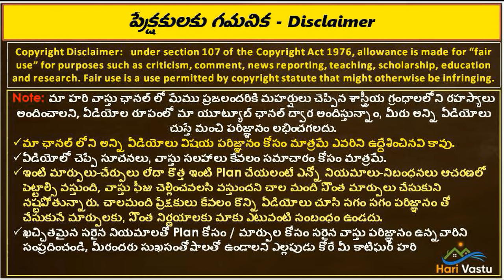VAstu Vs astrology | Jatakam vs vastu | jyotishyam vs vastu | hari vastu